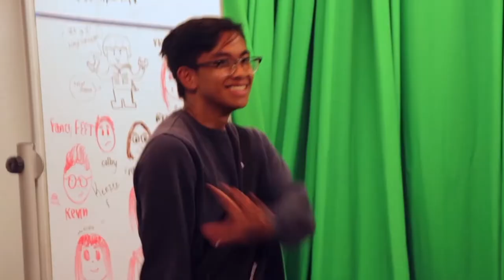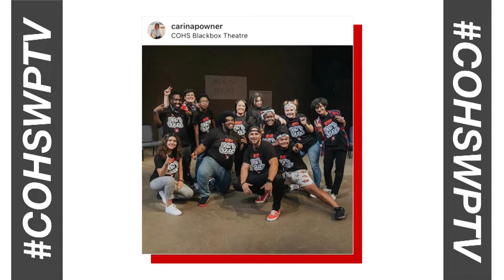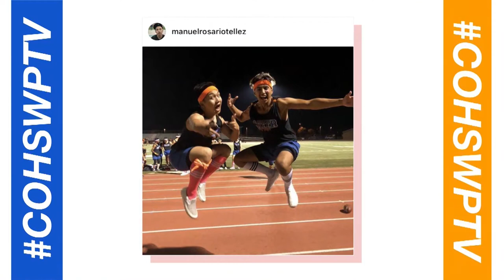COHS WPTV - 10/04/19